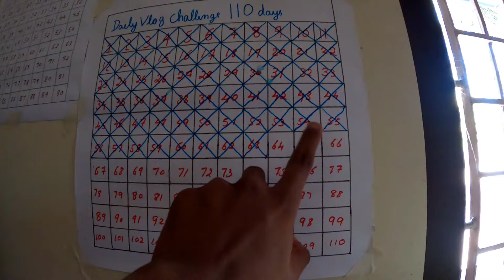Beach G Podu Stray Dogs Boka Beach Da Nayi G Biscuits Paduni || TULU VLOGS || TRITHESH N POOJARY